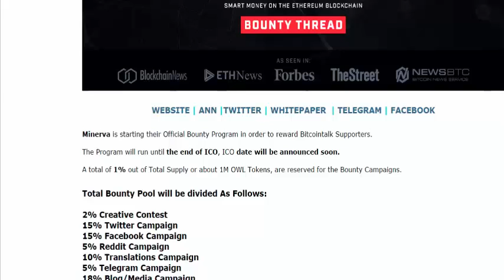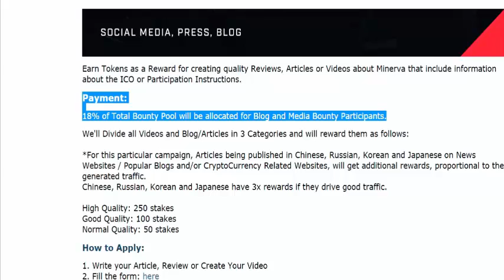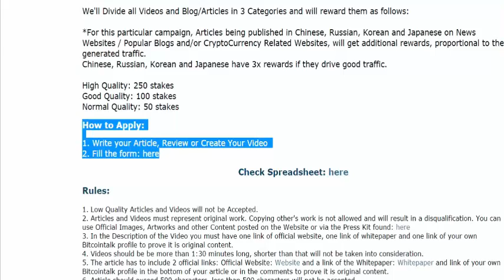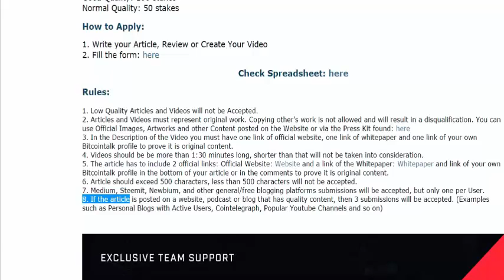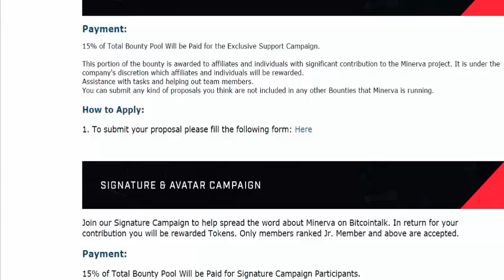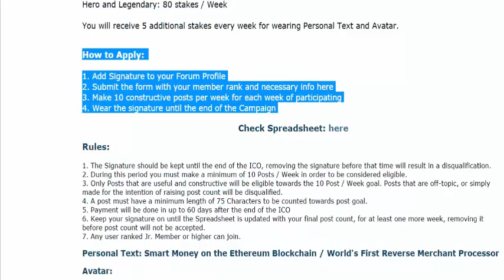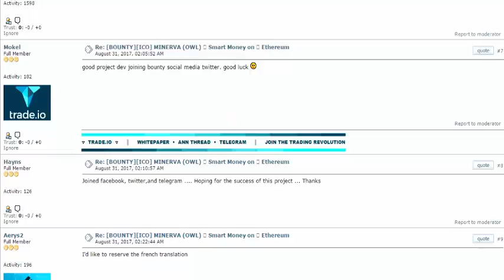BOUNTY ICO MINERVA (OWL) - Smart Money on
Minerva is starting their Official Bounty Program in order to reward Bitcointalk Supporters.

The Program will run until the end of ICO, ICO date will be announced soon.

A total of 1% out of Total Supply or about 1M OWL Tokens, are reserved for the Bounty Campaigns.

Total Bounty Pool will be divided As Follows:

2% Creative Contest
15% Twitter Campaign
15% Facebook Campaign
5% Reddit Campaign
10% Translations Campaign
5% Telegram Campaign
18% Blog/Media Campaign
15% Exclusive Support
15% Signature Campaign

My ETH wallet
0x1a505ccE73B679996E68Bf954334c098f21F1dDB